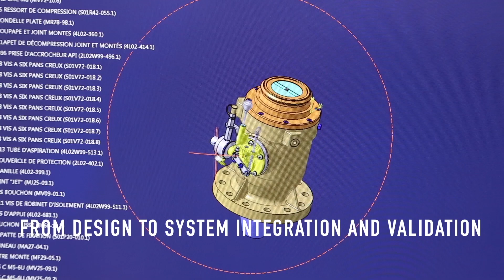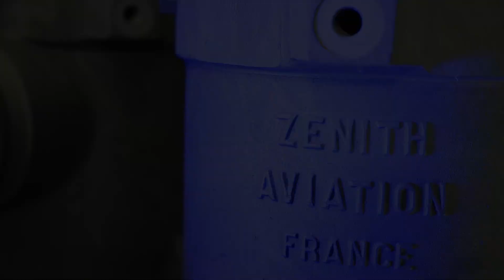On ground refuelling systems with Hydrant pit valves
Hydrant pit valves are recognized as the most reliable and robust ground refuelling solution on the market worldwide, in service in 70 international airports